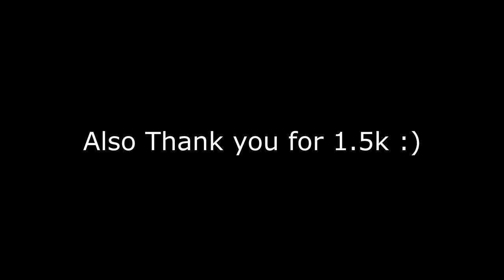It Was His FIRST TIME... Playing Gorilla Tag (Oculus Quest 2)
I TRIED MY BEST TEACHING HIM... 😞

Twitch.tv/TmzyBTW

- Expect more in the future ❗

🍄 Beacons.page/Tmzy

HomieHub Links:
🧡 Discord.gg/HomieHub
💙 Twitter.com/HomieHub